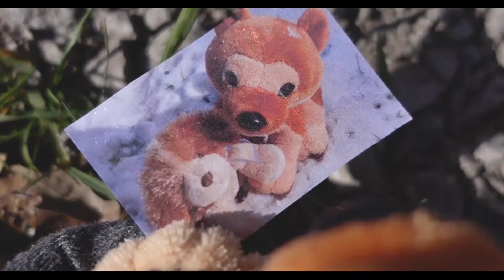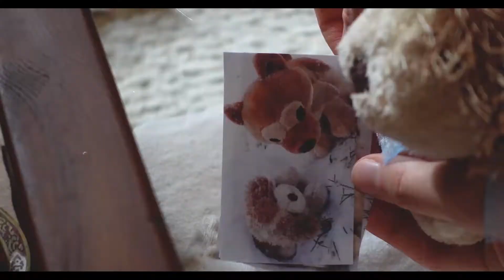House On Fire 1K SUBSCRIBERS MILESTONE Complete Webkinz Collaboration (feat. Sassycat143)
This channel has been through a lot over the years and I'm SO EXCITED to share this very special Collaboration with you guys!
Anyways, thank you so much Sassy for doing this collaboration with me:) I loved how our parts went so well together and this turned out so well! Similar to my last collab, I wanted this to look like a music video so we made up our own storylines, which was cool. Anyways, hope you enjoy!

TIMESTAMPS:
0:00 My First Part
1:05 Sassy's First Part
2:05 My Second Part
2:48 Sassy's Second Part
3:07 My Third Part (Outro)

Sassycat143:
Camera: Sony ZV-1
Editor: Adobe Premiere Elements

Webkinz used:

Dustin: Webkinz Signature Timber wolf (Amerikinz14)
Sadie: Webkinz Signature Australian shepherd (Amerikinz14)
Lao: Webkinz Shiba Inu (Sassycat143)
Jubilee: Webkinz Crocker Spaniel (Sassycat143)